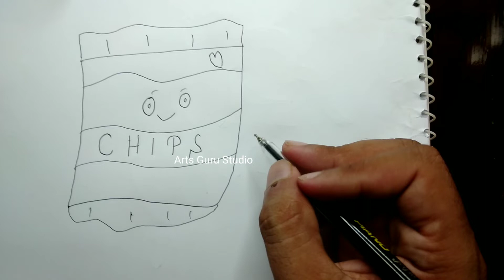Boy of Chips Drawing | Arts Guru Studio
Assalam Alaikum Views.

        [ ARTS GURU STUDIO ]

SO,  Upload DAILY Content Of Drawing photos , videos  And Amazing Videos Of Everything!!..

Boy of Chips Drawing.

how to draw a chip pack easy.